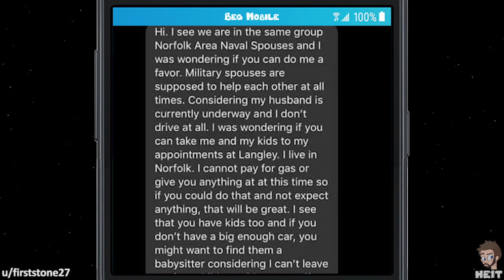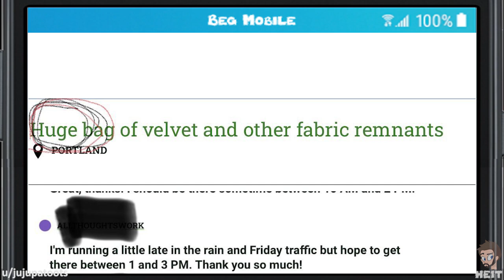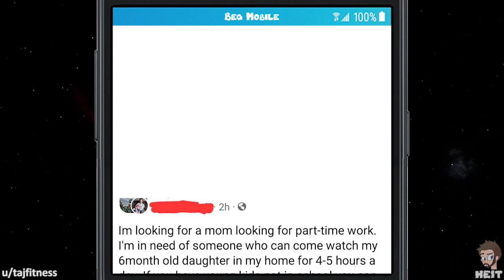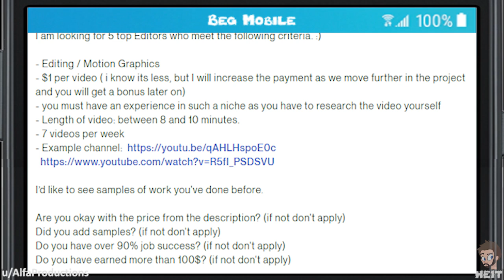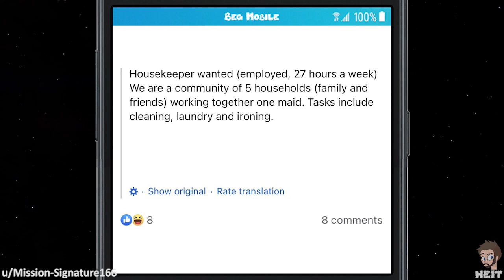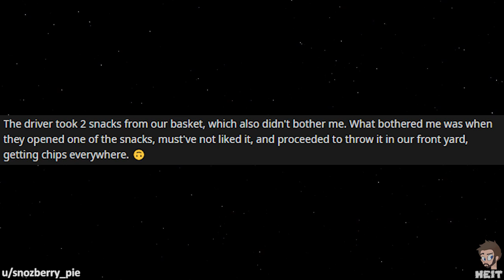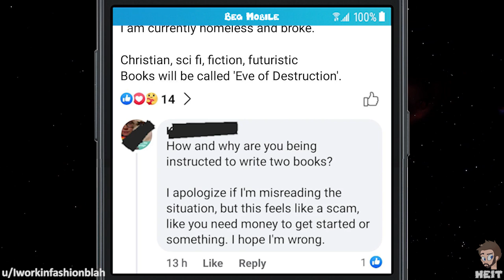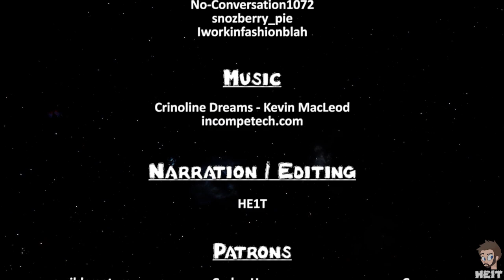r/choosingbeggars | Ep. 152 | "They SELL 10,000 books A NIGHT!"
Trying to tell someone who is in the business that you want to go into is probably not going to end well. And in this Episode of r/choosingbeggars we see exactly that happen with a stubborn beggar, enjoy!!